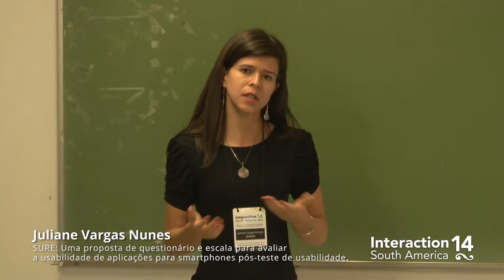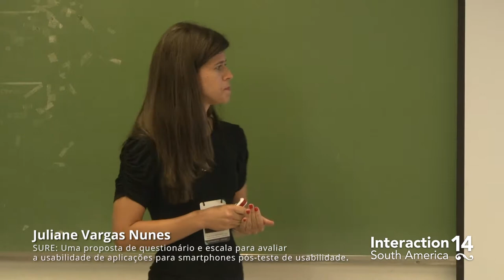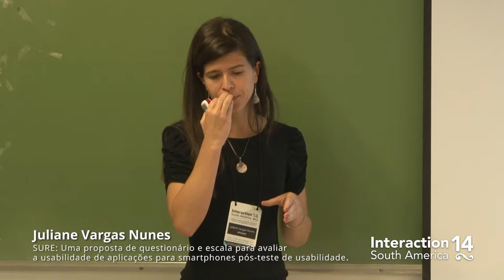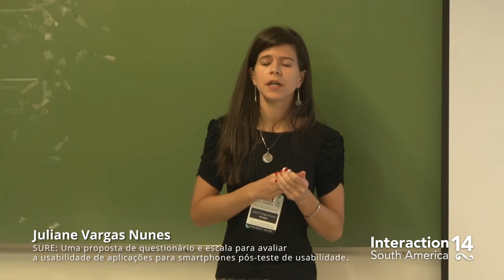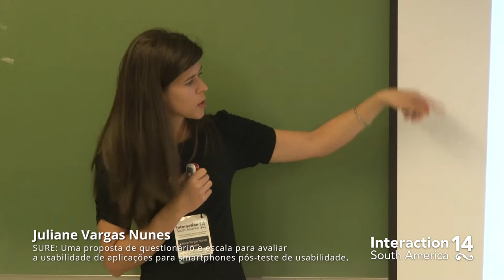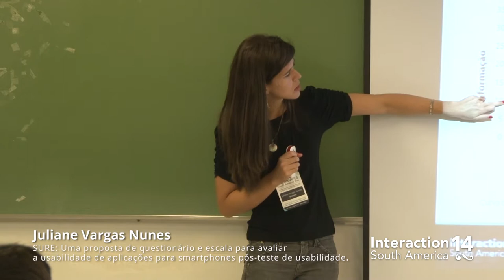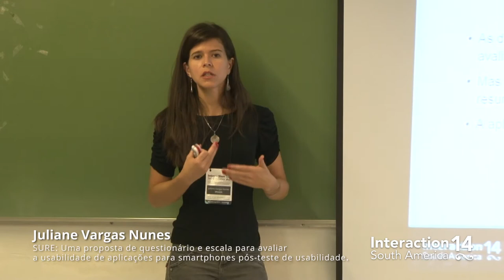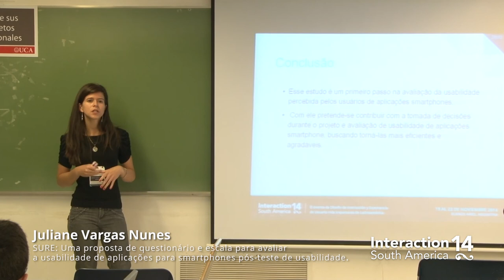Juliane Vargas Nunes